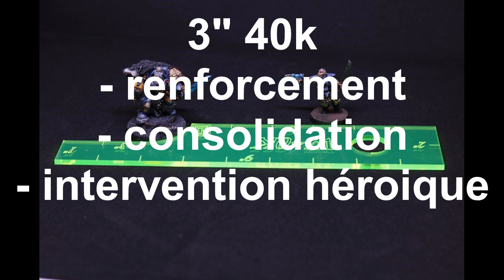Regelttes aos 40k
Pour les avoir testées en jeu, c'est bien plus pratique pour les distances standards que le mètre de Games :)

A binetôt